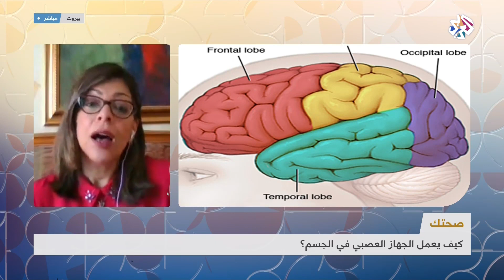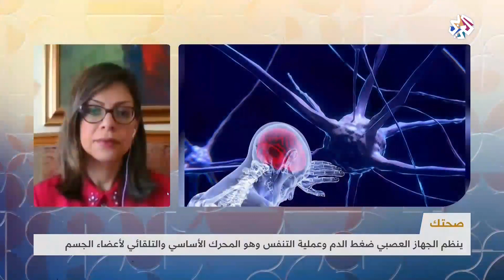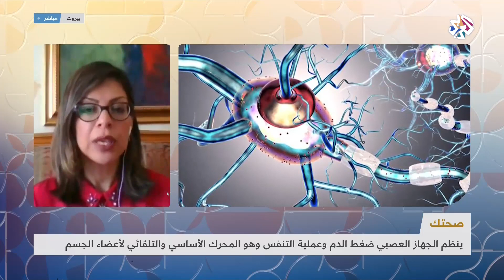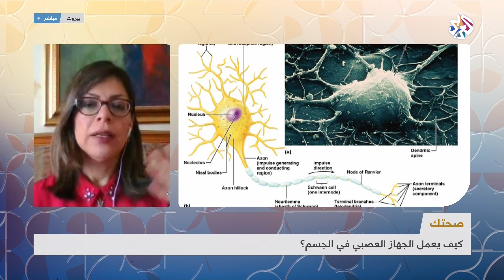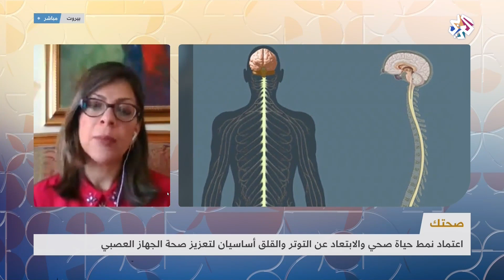كيف يعمل الجهاز العصبي في الجسم؟ | صباح النور